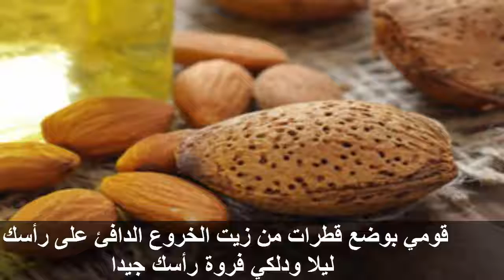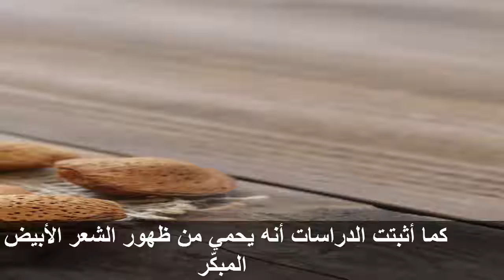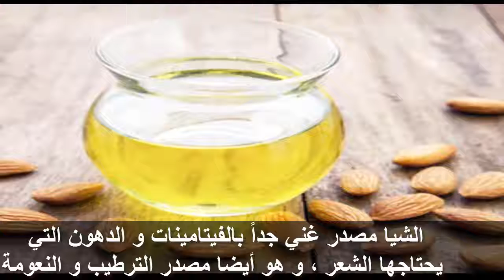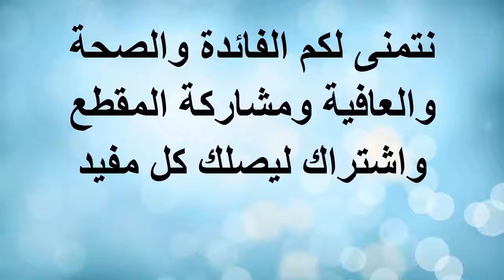زيت الخروع للتخلص من مشكلة تساقط الشعر , والحصول على شعر طويل ?? مذهل